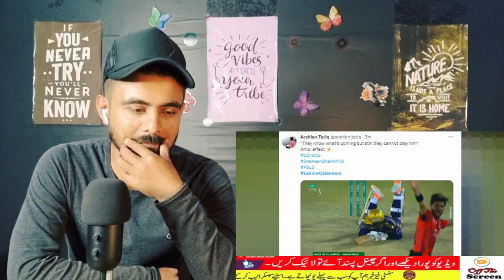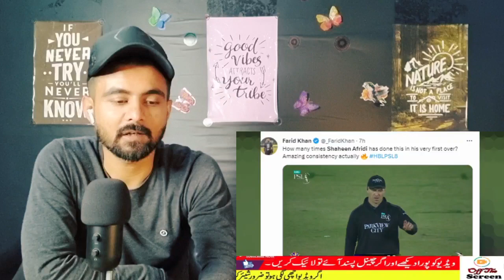Indian Media Praise Shaheen Afridi Wonderful Bowling Against Quetta Gladiators | psl8 Indian React